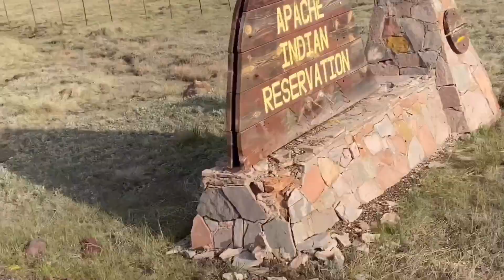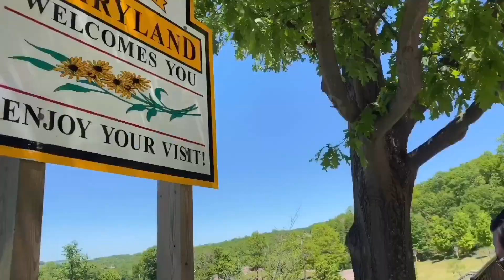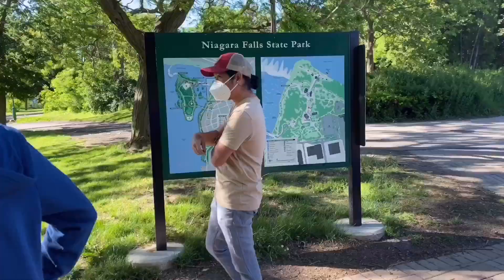Trip to NorthEast of USA (Niagara Falls, Washington DC, Baltimore, Luray Caverns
We had the chance to have a trip to the North Eastern Part of USA. We met some friends and discovered places that we have only seen in magazines before. It’s sad that we can only go to some places where there is less densely occupied since we don’t want to get caught by virus.
Hope you will enjoy this video. Again, this video was made especially for my family in the Philippines. It’s a hard job for me to capsulize all the videos since I’ve got a lot because the places that we went to are just so amazing. States that we visited are : Kansas, Missouri, Indiana, Kentucky, West Virginia, Virginia, Maryland, New York, Pennsylvania, Iowa, Ohio, Michigan, Nebraska,Wisconsin, Illinois and Colorado.
Let’s live each day with thanksgiving as 1st Thessalonians 5:18 say, “In all things, Give Thanks!”